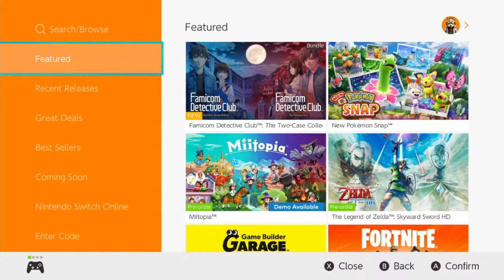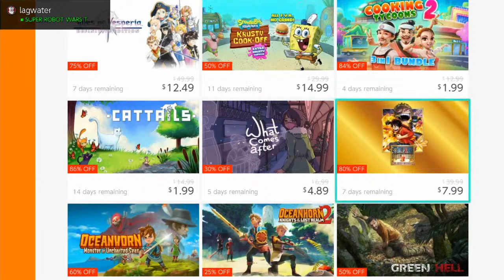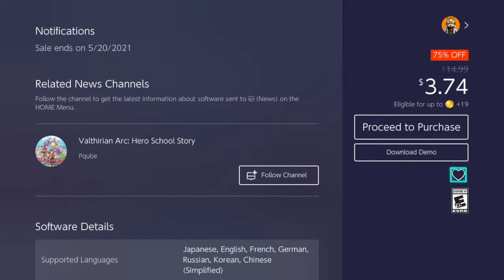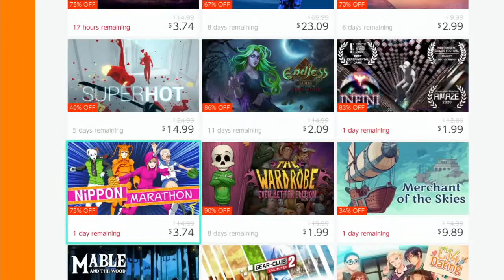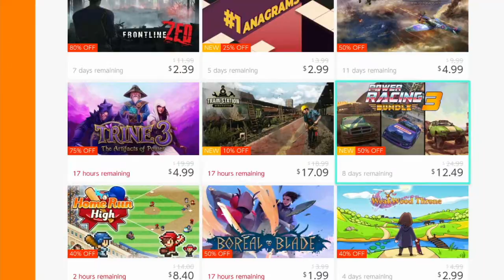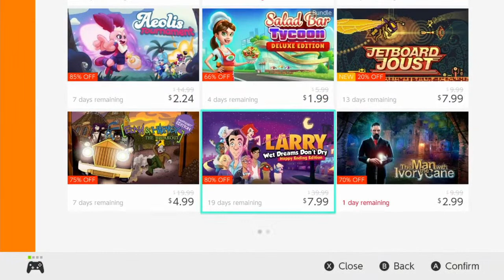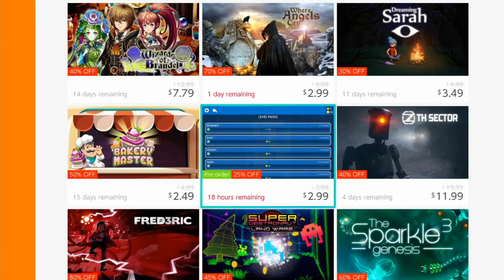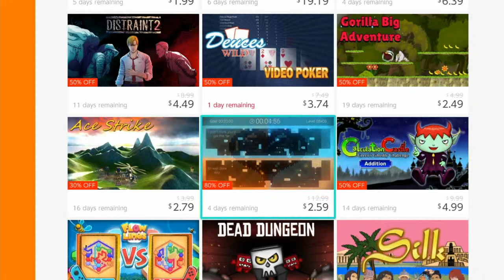Wow there are some INTERESTING sales on ESHOP ! lets see!!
The sales is UP TO 90%!